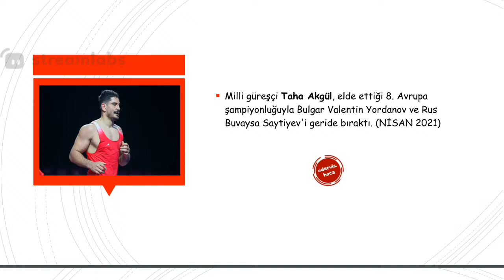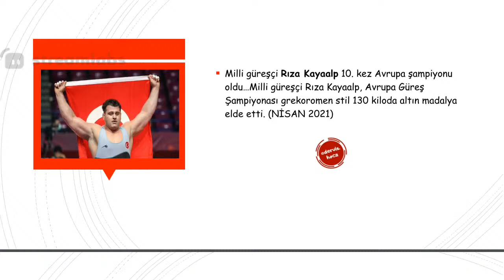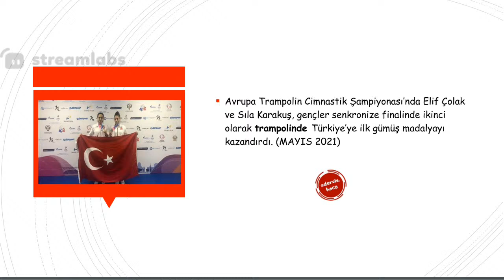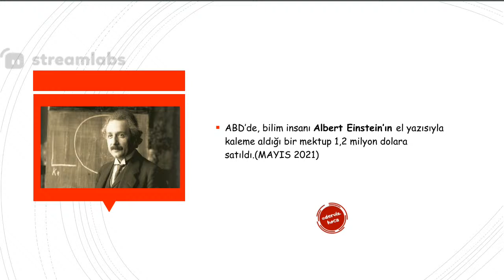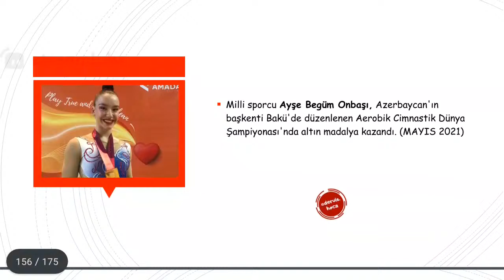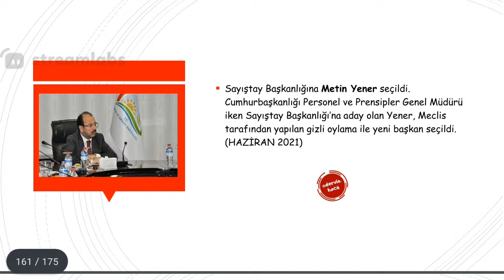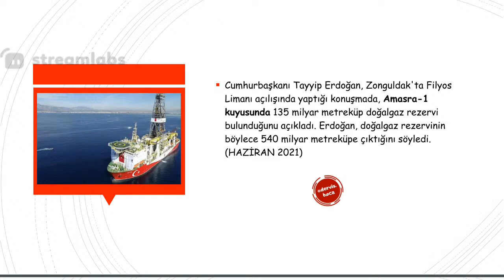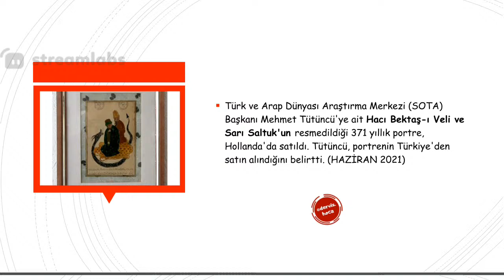KPSS 2021 RESİMLİ GÜNCEL BİLGİLER ✔️ KPSS GÜNCEL BİLGİLER SERİSİ 3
2021 kpss guncel bilgiler
kpss genel kültür
kpss çıkmış sorular kpss bilgiler
kpss hazırlık
kpss vatandaşlık
bursa uzman kariyerkpss tarih
serkan hoca
kpss uzaktan eğitim
kpss hocası
kpss,
2022 kpss,
kpss 2021,
kpss 2022 güncel bilgiler,
2022 kpss güncel bilgiler,
güncel bilgiler,
kpss güncel bilgiler,
2022kpss önlisans güncel bilgiler,
mülakat soruları,
kpss lisans,
kpss önlisans,
kpss ortaöğretim,
kpss güncel bilgiler havuzu,
polislik güncel bilgiler,
güncel bilgiler nasıl çalışılır,
son güncel olaylar 2020,
misyon koruma 2020 güncel bilgiler,
2022 kpss önlisans güncel bilgiler,
kpss güncel bilgiler 2022,
mülakat soruları,
kpss lisans,
kpss önlisans,
kpss ortaöğretim,
polislik güncel bilgiler,
son güncel olaylar 2022,
misyon koruma 2021 güncel bilgiler,
2021 kpss güncel bilgiler deneme,
2022 kpss,
kpss 2021,
kpss 2021 güncel bilgiler,
2021 kpss güncel bilgiler,
güncel bilgiler,
kpss güncel bilgiler,
2022 kpss önlisans güncel bilgiler,
mülakat soruları,
kpss lisans,
kpss önlisans,
kpss ortaöğretim,
polislik güncel bilgiler,
2022 kpss güncel bilgiler deneme,
2022 kpss güncel bilgiler deneme
kpss genel kültür
kpss hazırlık
kpss vatandaşlık
serkan hoca
kpss uzaktan eğitim
kpss hocası
kpss,
2022 kpss,
kpss 2021,
2022 kpss güncel bilgiler,
güncel bilgiler,
kpss güncel bilgiler,
2022kpss önlisans güncel bilgiler,
mülakat soruları,
kpss lisans,
kpss önlisans,
kpss ortaöğretim,
polislik güncel bilgiler,
2022 kpss önlisans güncel bilgiler,
mülakat soruları,
kpss lisans,
kpss önlisans,
kpss ortaöğretim,
polislik güncel bilgiler,
2021 kpss güncel bilgiler deneme,
2022 kpss,
kpss 2021,
2021 kpss güncel bilgiler,
güncel bilgiler,
kpss güncel bilgiler,
2022 kpss önlisans güncel bilgiler,
mülakat soruları,
kpss lisans,
kpss önlisans,
kpss ortaöğretim,
polislik güncel bilgiler,
2022 kpss güncel bilgiler deneme,
2022 kpss güncel bilgiler deneme